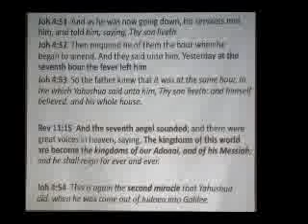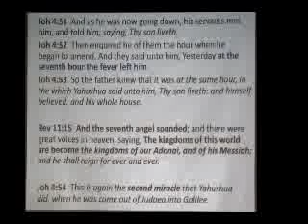John Ch. 4 (Part 8 of 8)